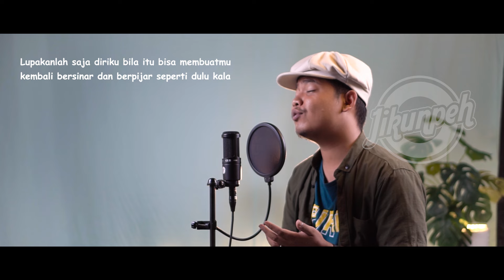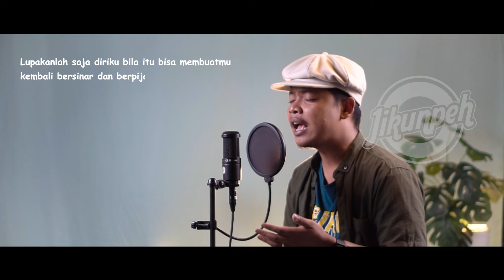DAN - SHEILA ON 7 cover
Lirik

Dan
Dan bila esok, datang kembali
Seperti sedia kala dimana kau bisa bercanda
Dan
Perlahan kaupun, lupakan aku
Mimpi burukmu
Dimana t'lah kutancapkan duri tajam
Kaupun menangis, menangis sedih
Maafkan aku
Dan
Bukan maksudku, bukan inginku
Melukaimu sadarkah kau di sini 'kupun terluka
Melupakanmu, menepikanmu
Maafkan aku
Lupakanlah saja diriku
Bila itu bisa membuatmu kembali bersinar
Dan berpijar seperti dulu kala
Caci maki saja diriku

Pencipta : Candra
di populerkan oleh : Sheila On 7

vocal :  @jikunpeh
Editor : @abdillah_faruq